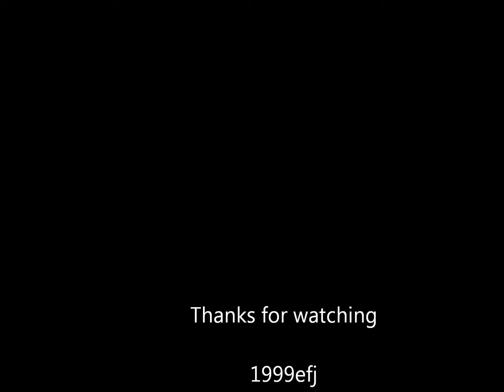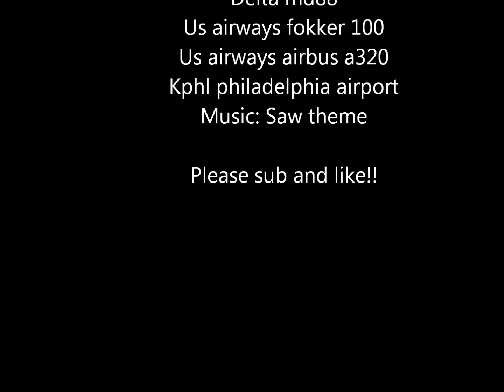fsx movie (Hello Philadelphia)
Fsx movie by me 1999efj the movie that inspired me was Good morning schipol by JRschipol WATCH IN HD